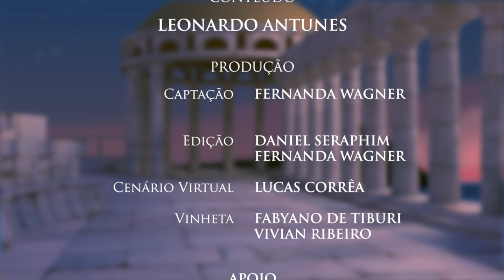Poesia Grega - Simônides Fr.520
ἀνθρώπων ὀλίγον μὲν
κάρτος ἄπρακτοι δὲ μεληδόνες,
αἰῶνι δ’ ἐν παύρῳ πόνος ἀμφὶ πόνῳ•
ὁ δ’ ἄφυκτος ὁμῶς ἐπικρέμαται θάνατος•
κείνου γὰρ ἴσον λάχον μέρος οἵ τ’ ἀγαθοὶ
ὅστις τε κακός.

Aos humanos há pouca
Força e seus planos não se vão cumprir.
Em sua vida curta têm dor sobre dor
E não podem fugir também de algum dia morrer.
Disso tem igual porção quem é bom e também
Quem é bem ruim.

Música e tradução: C. Leonardo B. Antunes

Legendas disponíveis.